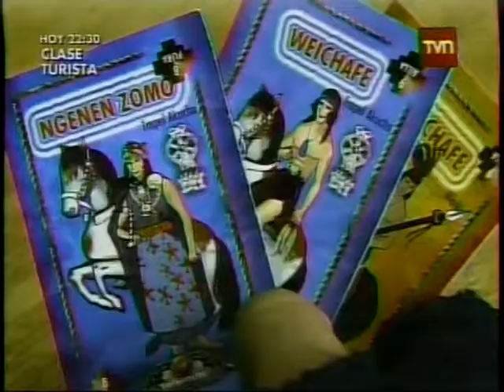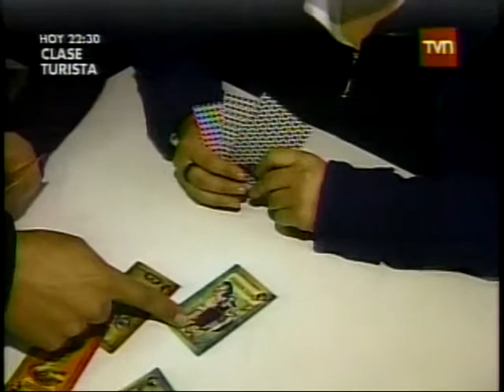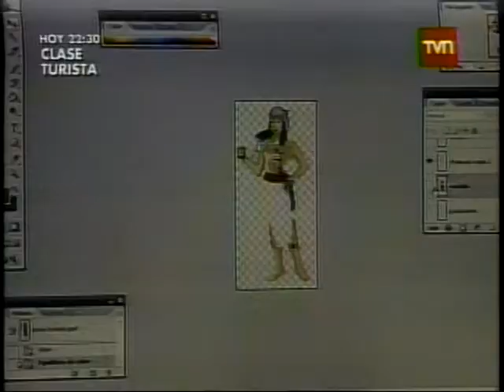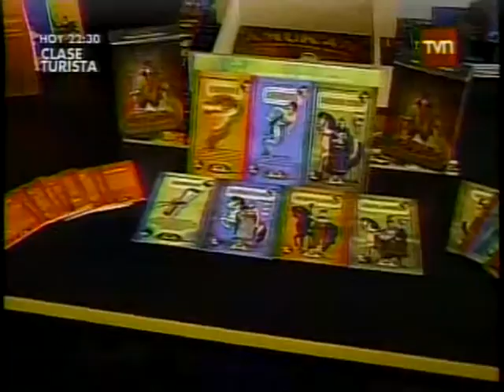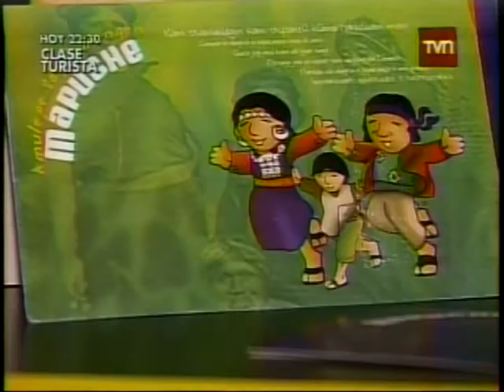JUEGOS MAPUCHES 24HORAS02 03 2011